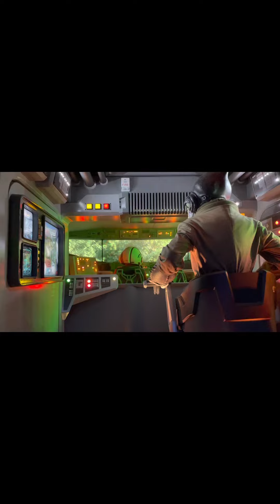Star Wars Rise Of The Resistance Part 1 at Galaxy’s Edge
The fantastic Rise Of The Resistance Star Wars ride in Disney Worlds Galaxy’s Edge Battu Outpost Part 1